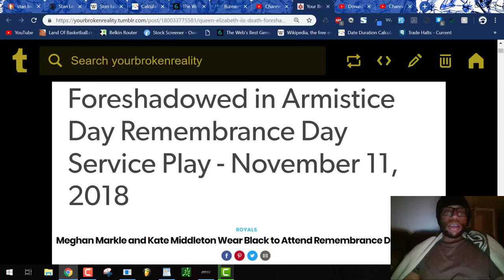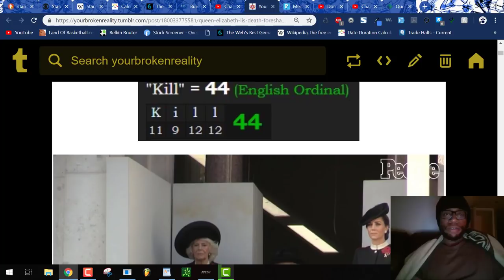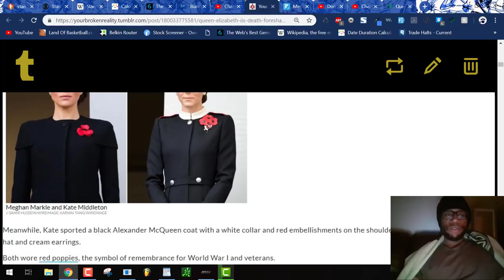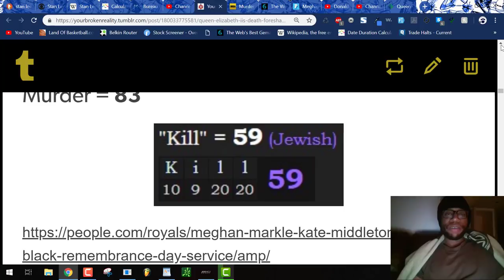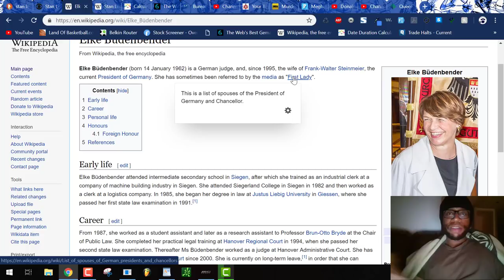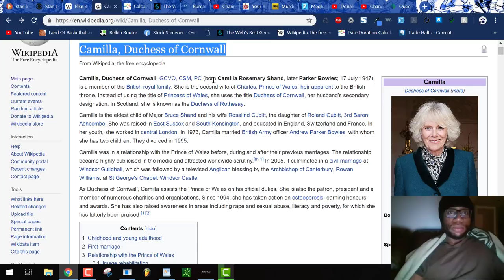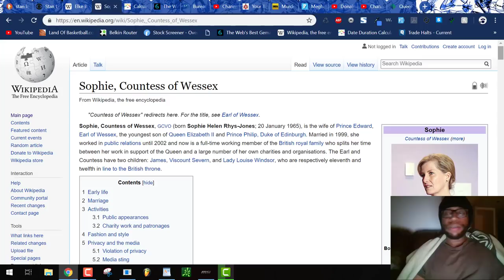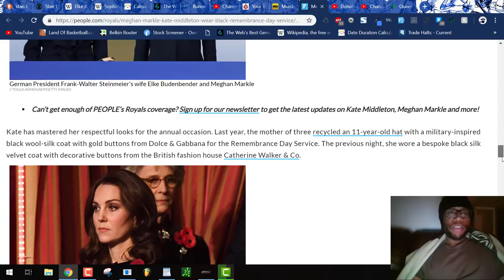A Family of Actors | Royal Family at Armistice Day Ceremony for Queen Elizabeth's Imminent Murder